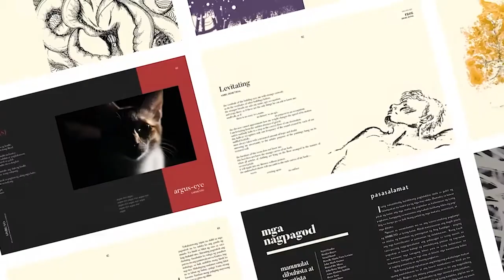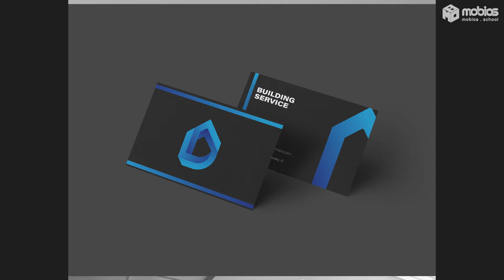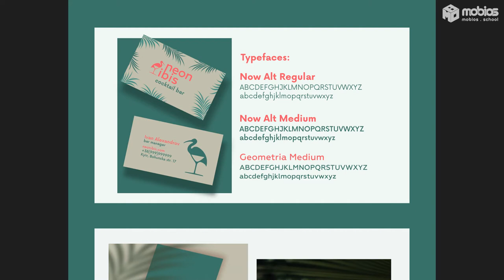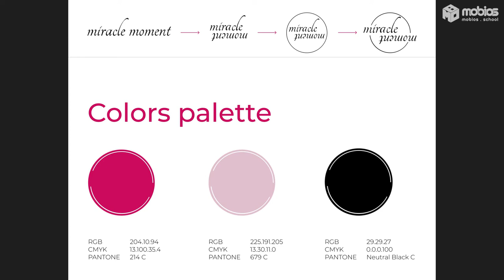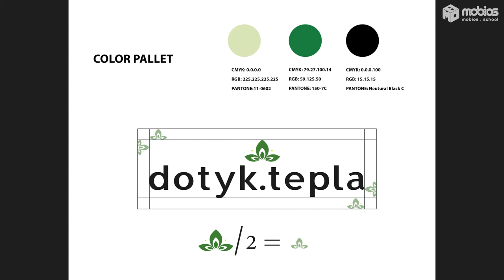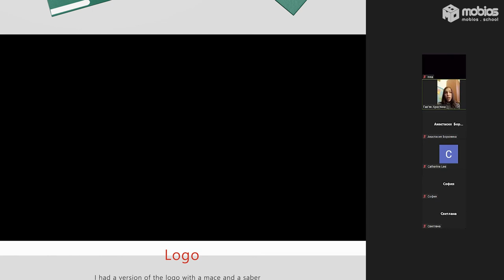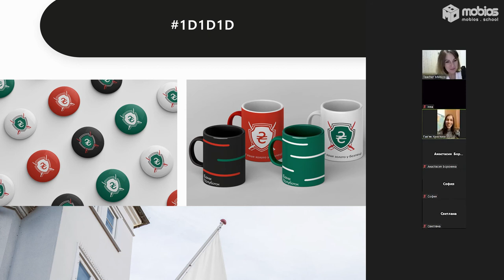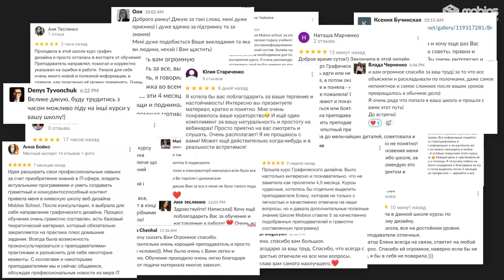Выпускной вебинар курса Graphic design в IT-школе Mobios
Выпускные работы наших студентов после окончания курса Графического дизайна.

Будь в курсе всех последних событий и нововведений в мире граф дизайна -
✔ Ставь LIKE 👍!
✔ Жми 🔔 - Чтобы не пропустить следующее видео
✔ Появились вопросы? Напиши их в комментариях - и мы обязательно ответим!